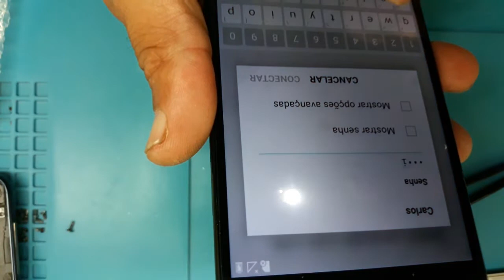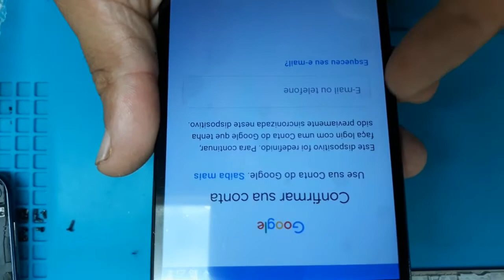como trocar frontal k10 power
aprenda a trocar a frontal lg k10 power